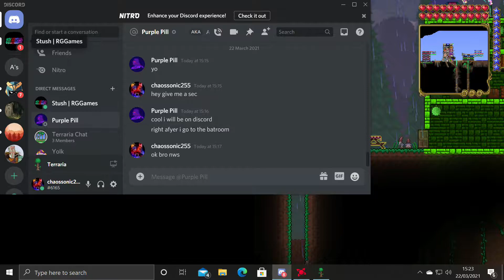chaos and friends terraria adventures EP8 9 and 10 explained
hey guys im really happy i have this down now but like and sub